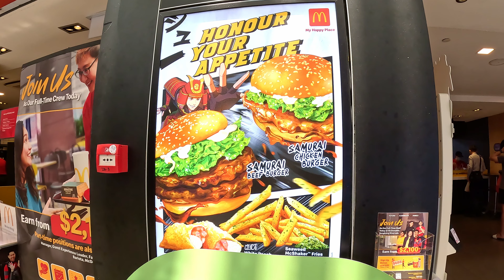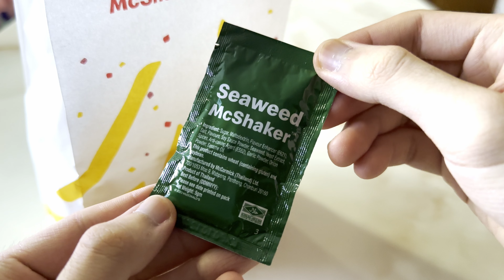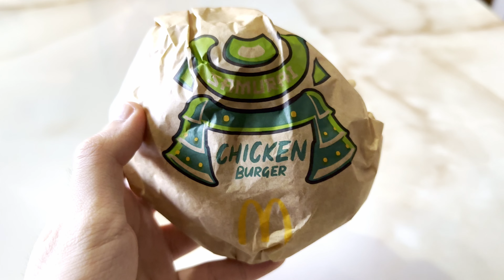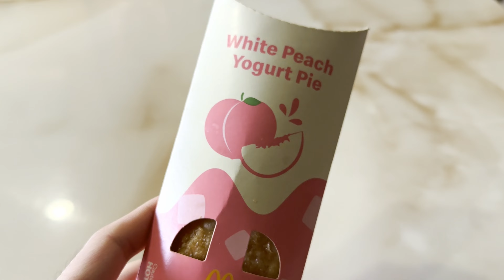McDonald's New Japanese Samurai Burger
Trying McDonald's New Japanese Samurai Burger, Seaweed Fries & Peach Yogurt Pie!

Today I'll be trying McDonald's New Japanese-inspired Samurai Chicken Burger Meal which comes with seaweed McShaker French Fries and Peach & Yogurt Pie.

00:00 Intro
00:20 Self-ordering kiosk
00:59 Seaweed shaker fries
02:22 Samurai chicken burger
03:03 White peach yogurt pie
03:47 Coke zero